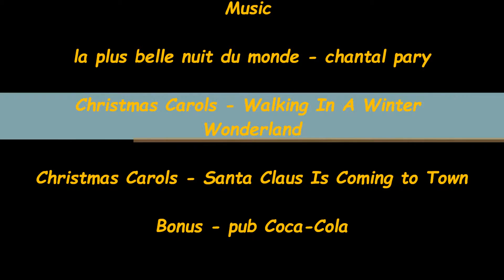Noël 2014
Ne fonctionne pas avec tous les téléphones!!!